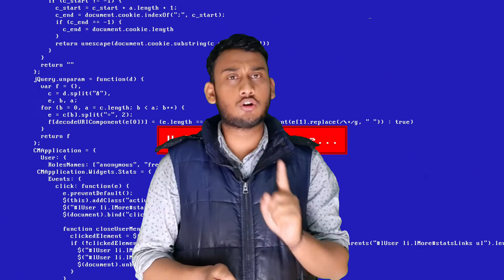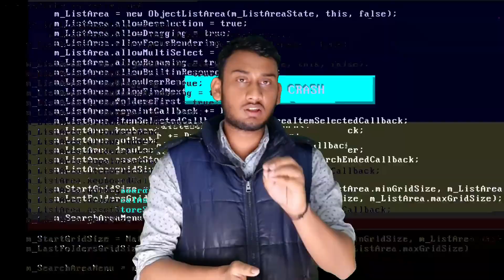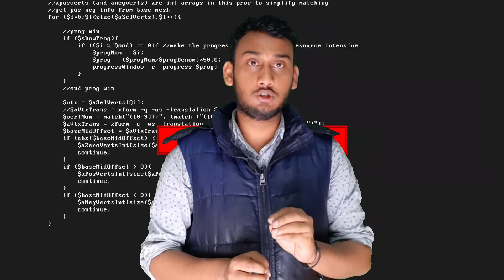Cyber Crime Kya Hai ? Cyber Crime Se Kaise Bache ? Devendra Dixit !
Your Questions
1- Cyber Crime Kya Hai ? ( What Is Cyber Crime )
2- Cyber Security Kya Hai ? ( What Is Cyber Security )
3- Cyber Crime Se Kaise Bachen ? ( How To Be Save On Cyber Crime )
4- Cyber Crime Kaise Hota Hai ?
5- Cyber Crime Kitne Prakar Ke Hote Hain ?
6- Phone Kaise Hack Hota Hai ?
7- Hamara Phone Kaise Hack Hota Hai ?
8- Cyber Attack Kya Hai ( What Is Cyber Attack )
9- Cyber Yudhh Kya Hai ( What Is Cyber War )

Is Vidio Me Apke In Savalo Ke Uttar Dene Ki Kosis Ki Hai Thanks For Whatching
                                                                                                By : Devendra Dixit